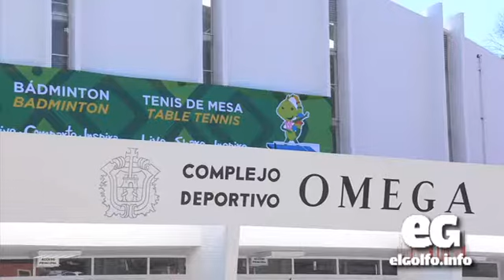En análisis, la suspensión de clases durante los JCC: Gobernador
Se están analizando todas las opciones que promuevan y faciliten el acceso a las instalaciones deportivas para los JCC